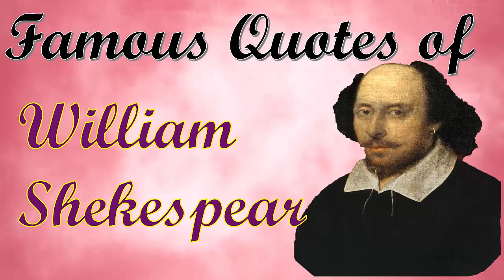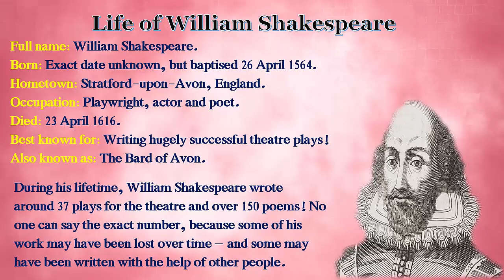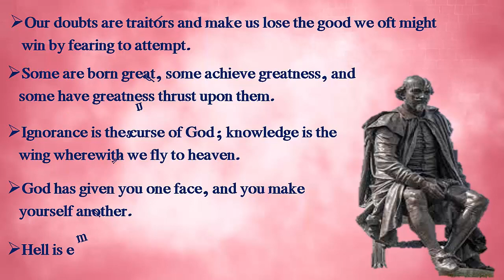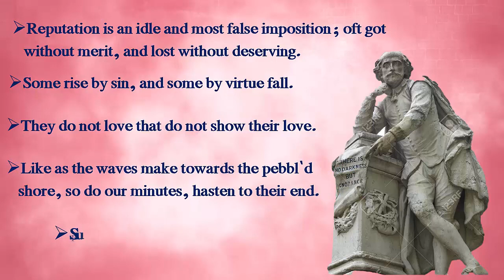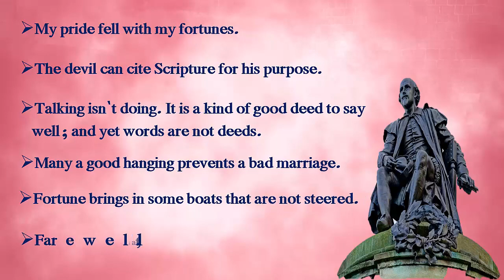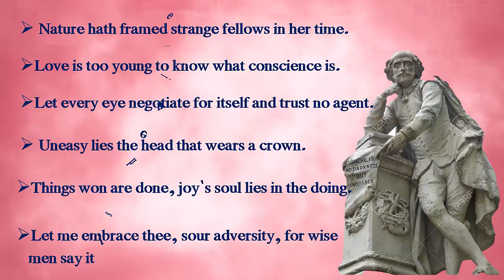Famous quotes of William Shakespeare